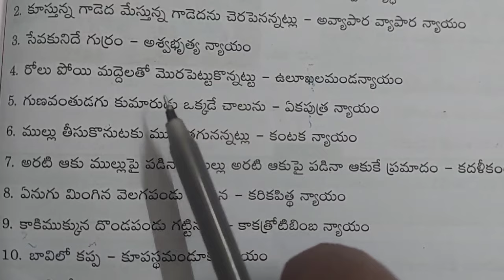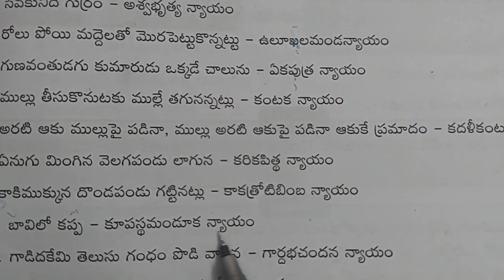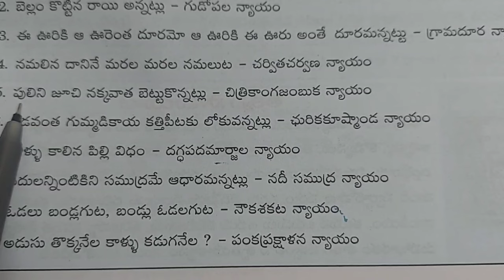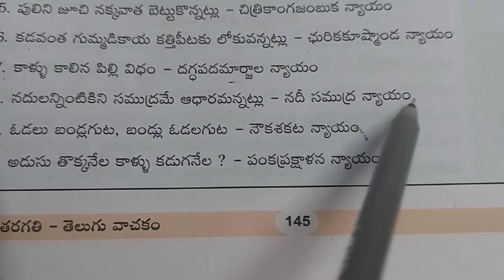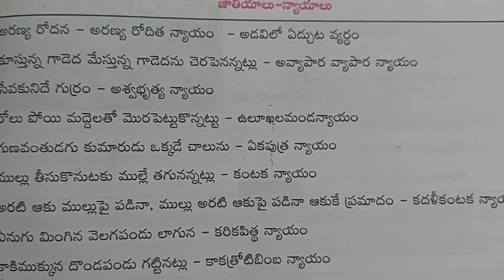AP|TET+DSC|జాతీయాలు--న్యాయాలు|telugu grammar ap tet ap dsc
psychology practice bits👆

tri methods practice bits and clashes 👆

English methods practice bits and classes👆

telugu grammar and vocabulary 👆

ap tet
ap dsc
ts tet
ts dsc telugu
ap tet telugu
ts tet telugu